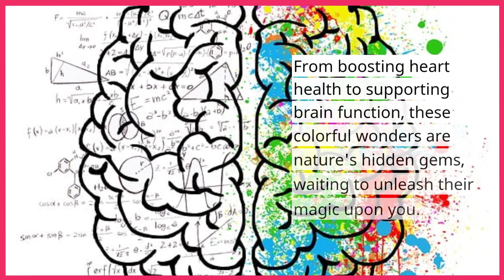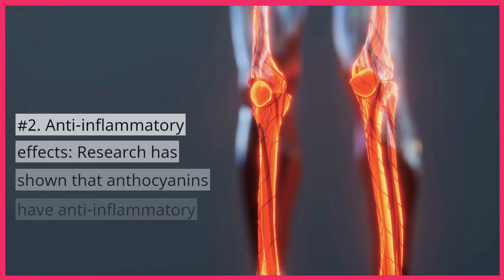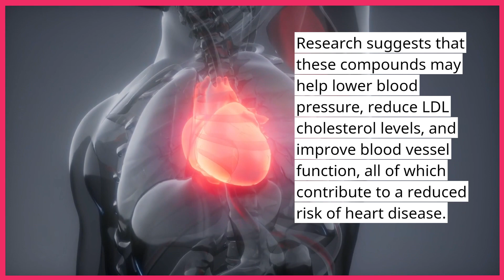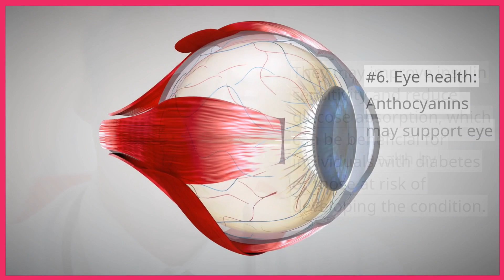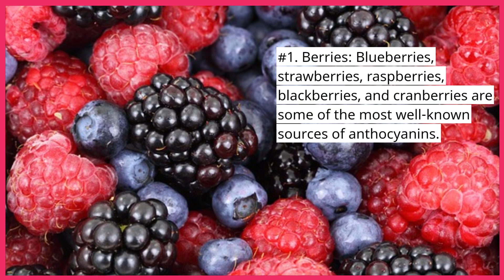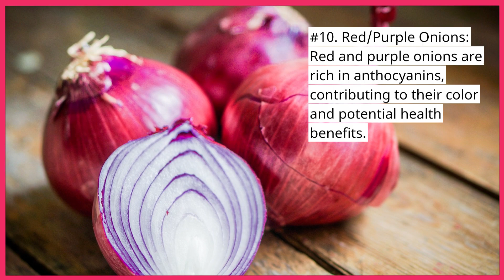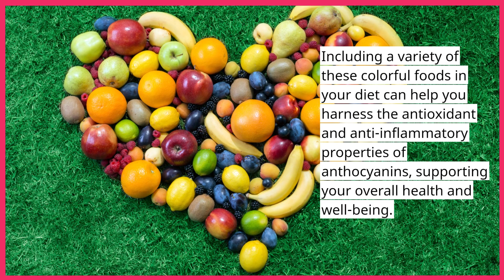Anthocyanins Health Benefits - World Strongest Antioxidant (2023)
Health benefits of Anthocyanin
Welcome to our enlightening video on the incredible health benefits of anthocyanins, often touted as the world's strongest antioxidants! 🌱🌈

In this comprehensive guide, we delve deep into the fascinating realm of anthocyanins and their remarkable impact on our well-being. Anthocyanins are natural pigments responsible for the vibrant colors in fruits, vegetables, and plants, and they bring a myriad of benefits to the table.

🍇🥦 From heart health to brain function, we explore how anthocyanins work their magic in our bodies. Discover how they aid in reducing inflammation, potentially preventing cancer, and even contributing to weight management. These powerful compounds are not only a feast for the eyes but also a treasure trove of health-boosting potential.

🔬🧪 We also unpack the science behind anthocyanins, explaining their antioxidant prowess and their role in neutralizing harmful free radicals. Join us as we bridge the gap between complex scientific concepts and practical applications, making this knowledge accessible to all.

🌟 Looking to revitalize your skin? Interested in supporting your immune system or enhancing athletic performance? This video has you covered with actionable insights on how anthocyanins can play a vital role in each of these areas.

🍓🍇 To make things even more exciting, we've included mouthwatering anthocyanin-rich recipes that will not only tickle your taste buds but also nourish your body from the inside out.

Whether you're a health enthusiast, a science buff, or simply curious about optimizing your well-being, this video is your gateway to unlocking the myriad benefits of anthocyanins. 🌟🌿

What herbs contain anthocyanins?
What are the natural products of anthocyanin?
Do red onions contain anthocyanins?
What drinks are high in anthocyanins?
What foods are high in anthocyanins and flavonoids?
Which food has the most anthocyanins?
What is anthocyanins main food source?
What fruits are high in anthocyanins?
Do apples have anthocyanins?
How to benefit heart health with anthocyanins,
How to find the best sources of anthocyanins,
How to harness anthocyanins' antioxidant power,
How to boost brain health with anthocyanins,
How to reduce inflammation using anthocyanins,
How to potentially prevent cancer with anthocyanins,
How to achieve healthier skin through anthocyanins,
How to manage weight with anthocyanins,
How to cook delicious anthocyanin-rich recipes,
How to improve gut health with anthocyanins,
How to enhance athletic performance with anthocyanins,
How to embrace anti-aging effects with anthocyanins,
How to manage diabetes with anthocyanins,
How to choose heart-healthy anthocyanin-rich foods,
How to care for your eyes with anthocyanins,
How to discover natural sources of anthocyanins,
How to maintain a healthy digestive system with anthocyanins,
How to boost the immune system with anthocyanins,
How to support cholesterol levels using anthocyanins,
How to understand the science behind anthocyanins.
How do you increase anthocyanins?
Do bananas contain anthocyanins?
Are carrots rich in anthocyanin?
What are natural products of anthocyanin?
Are anthocyanins good for eyes?